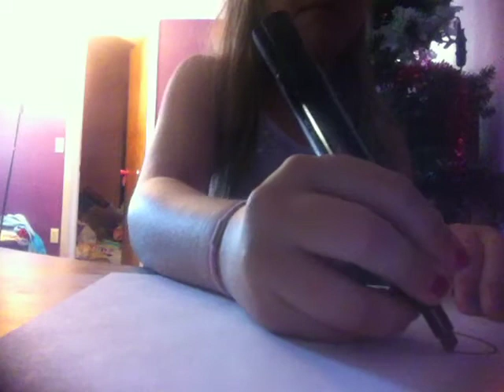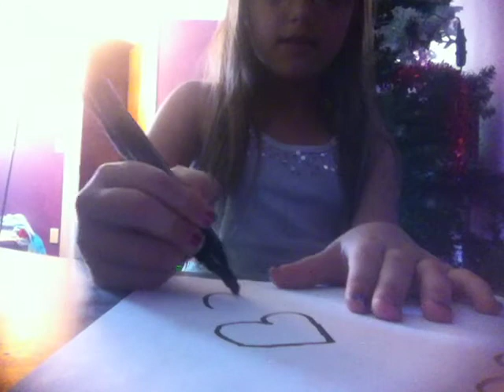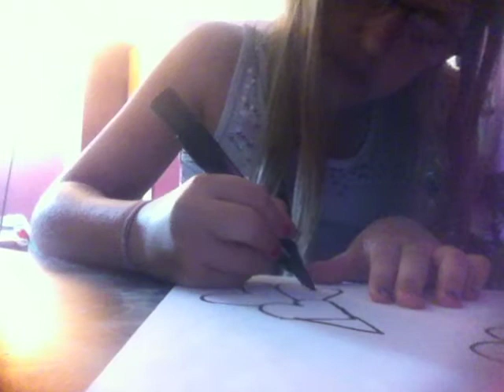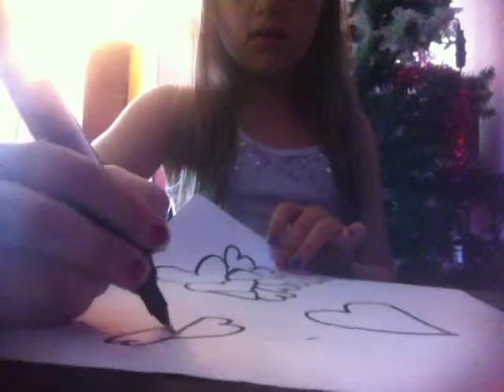How to draw a perfect heart (ish)